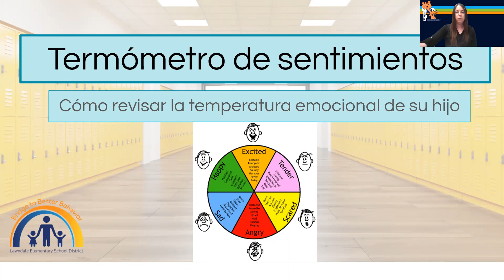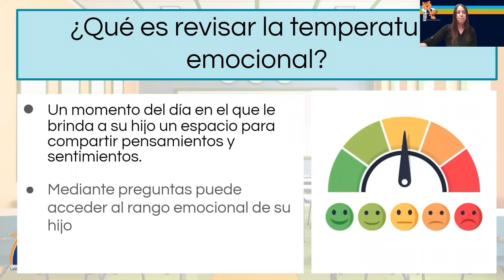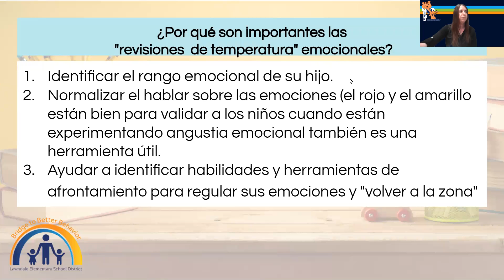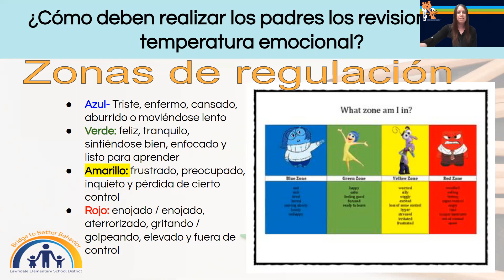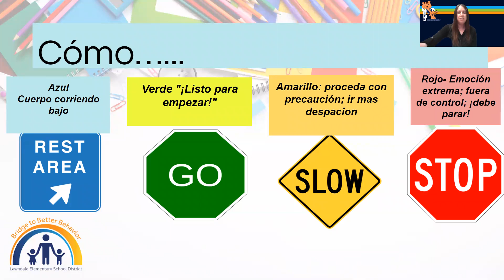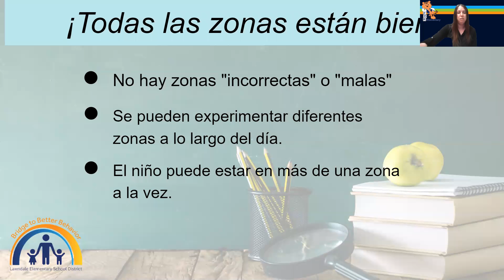Termómetro de sentimientos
This video was produced as part of our 2021 Bridge to Better Behavior Series. If you have any questions or need more resources, please contact your school's Social Worker or Psychologist.

Este video fue producido como parte de nuestra serie Puente hacia un mejor comportamiento 2021. Si tiene alguna pregunta o necesita más recursos, comuníquese con el trabajador/a social o el psicólogo/a de su escuela.